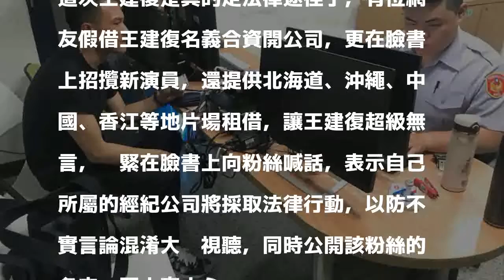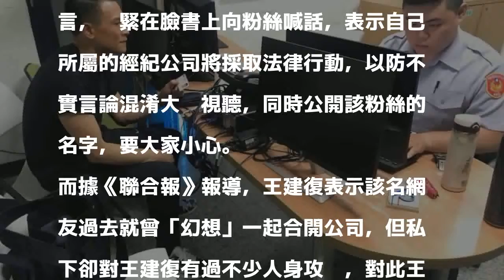粉絲入戲自稱「未婚妻」王建復氣到警局報案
〔記者洪素津／台北報導〕王建復日前在《幸福來了》殺青宴透露自己無意間看到酸民人身攻擊的留言，超氣憤認為科技下的酸民很不負責任，難過地說「真的沒水準、好惡劣」，坦言若是再有更過分話語，會不排除採取法律途徑，果真昨王建復不滿其中某位網友除自稱為王建復「未婚妻」外，竟還用和王建復假名義開設新公司招攬新演員，對此他緊急在臉書上公告此事，也直接身體力行至警察局報案。

發表評論評論如下。